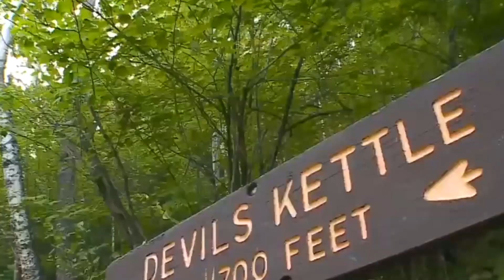You Won't Believe These Places Exist - Do You Wanna Know Why?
We are covering up 10 places that science struggle to calculate and have a one in a billion chance to exist type of places. If you want similar content from me please write a comment about it. Thanks.

Chapters:
0:00 Entrance
0:29 1. The Sea of Stars - Vadhoo, Maldives
1:28 2. The Devil's Kettle - Hovland, Minnesota, USA
2:06 3. The Sleeping City - Kalachi, Kazakhstan
2:38 4. The Lake Karachay - Ozyorsk, Russia (Southern Ural Mountains)
3:41 5. The Boiling River - Huánuco, Peru
4:18 6. Nonstop Lightning Storms - Puerto Concha, Venezuela
4:50 7. The Double Tree - Piedmont, Itally
5:32 8. Movile Cave - Constanța, Romania
6:25 9. The Petrifying Well - Knaresborough, England
7:15 10. The Rainbow Mountain - Cusco, Peru